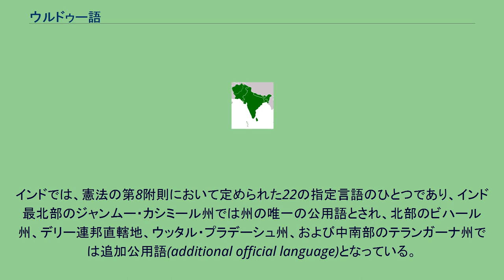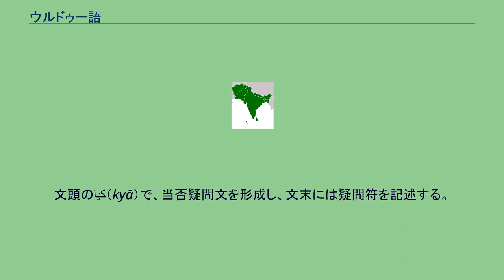ウルドゥー語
インド・アーリア語派
ウルドゥー語（اردو）は、インド・ヨーロッパ語族インド語派に属する言語の一つ。
ヒンディー語とともに、ヒンドゥスターニー語の標準のひとつをなす。
北インドを中心に、パキスタンに約1300万人、インドに約6000万人の母語話者がおり、話し言葉レベルでの話者の人口はヒンディー語と共に、中国語、英語につぐ世界第3位とされる。
パキスタンの国語になっている（公用語は英語）。
インドでは、憲法の第8附則において定められた22の指定言語のひとつであり、インド最北部のジャンムー・カシミール州では州の唯一の公用語とされ、北部のビハール州、デリー連邦直轄地、ウッタル・プラデーシュ州、および中南部のテランガーナ州では追加公用語(additional official language)となっている。
インドの公用語であるヒンディー語と同系の言語であり、両者ともヒンドゥスターニー語デリー方言の社会的変種に属し（複数中心地言語）、ウルドゥー語はそのイスラム教徒版標準語と位置付けられる（一方のヒンディー語はヒンドゥー教徒版標準語となる）。
表記法は異なるが文法や基本語彙は同一であるため、多くの場合相互に理解可能である。
ただし、ウルドゥー語はヒンディー語に比して宗教的な条件からペルシア語やアラビア語からの借用語がより多く使われているのに対し、ヒンディー語は独立闘争期の言語純化運動の影響でサンスクリットからの（再）借用語がより多く、専門的な内容になるほど相互理解可能度は下がる。
ウルドゥー語はインド亜大陸のイスラム教徒のリングワ・フランカであり、ウルドゥー語母語話者の80%はインドに分布している。
パキスタンはウルドゥー語を国語としているが、ウルドゥー語（ヒンドゥスターニー語）が母語として使われていた地域からはやや外れており、ウルドゥー語を母語とするのは全人口の1割未満である。
また、ウルドゥー語を唯一の公用語としているジャンムー・カシミール州では、ウルドゥー語母語話者は人口の1%にも満たない。
これらの国や地域では、ウルドゥー語はイスラム教のシンボルとして、また現地で話されている諸言語に対する中立な共通語として使われている。
12世紀・13世紀頃から西北インドへのイスラム教徒（ガズナ朝）の侵入が盛んになると、デリー周辺で用いられていたカリーボーリー方言にペルシャ語やアラビア語の語彙を取り入れてできたという。
当時はアラビア文字を改良して使われ、「ウルドゥー」ではなく「北インド」を意味する「ヒンディー」とか「ヒンダヴィー」と呼ばれていた。
14世紀以降、デカン高原にイスラーム王朝（トゥグルク朝）が建てられると、それらの王朝内でもこの新しい言語が使われ、さらにその地域のマラーティー語やドラヴィダ系の言葉の影響を受けて発達した。
その地域は南方にあったので「南部の」という意味を持つ「ダッキニー」と呼ばれ、叙事詩や叙情定型詩のガザルもこのダッキニーで書かれはじめた。
16世紀の初めにムガル朝が成立するが、宮廷語のペルシャ語と同時に民間ではヒンディー語が話され、第5代のシャー・ジャハーンの時代には「ザバーネ・ウルドゥーエ・ムアラーエ・シャージャハーナーバード」（シャージャハーナーバードの高貴な陣営の言葉）という呼び名を得るほど発達した。
18世紀以降ムガル朝が衰退するにつれて、「陣営」の意味を持つ「ウルドゥー」という短い呼び名となって、宮廷でも使われるようになる。
表記には、ペルシア文字に特殊な音を表すためにいくつかの文字を加えたものである「ウルドゥー文字」を用いる。
ただし、インド国内のムスリムはデーヴァナーガリー文字を用いる場合があり、この場合ヒンディー語との境界はより一層不明瞭となる。
ヒンディー語話者との文通の際などには、ラテン文字を用いる。
The oral vowel phonemes of Urdu according to Ohala (1999:102) 文構造はSOV型である。
修飾語は被修飾語の前に置く。
名詞には男性名詞と女性名詞の二種類の文法的性がある。
文頭のکیا（kyā）で、当否疑問文を形成し、文末には疑問符を記述する。
^ a b c d “東外大言語モジュール｜ウルドゥー語”. 2021年9月12日閲覧。
^ 片岡弘次・訳編『ファイズ詩集』花神社、1994年、pp.15–16。
^ a b “Urdu Phoneti...